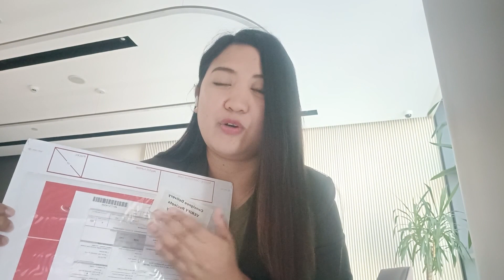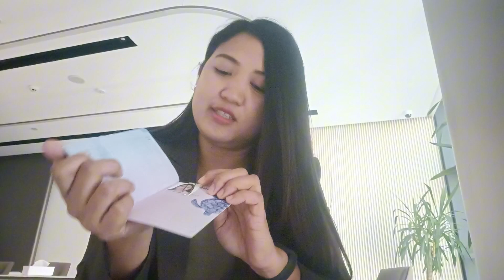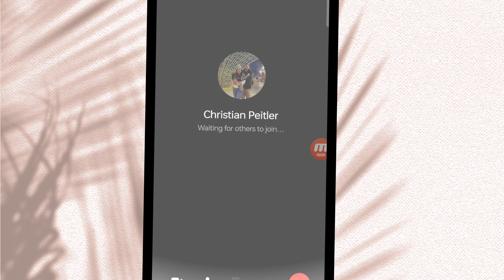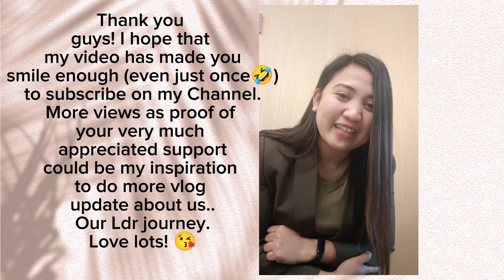APPLIED SCHENGEN VISA FOR AUSTRIA-FIRSTTIME! Let'sOpenIt!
Hi Guys!nI received my Passport!
 This is my first time applying for a Schengen Visa.
I made a vlog while opening
the envelope containing my passport. It is for me to remember how I reacted on it whether I get approved or not..

Thankyou for watching ..And hopefully, I can make followed up vlog regarding the requirement I submitted.

Please support Me ,Us in our Long distance relationship Journey..
Lovelots♥️